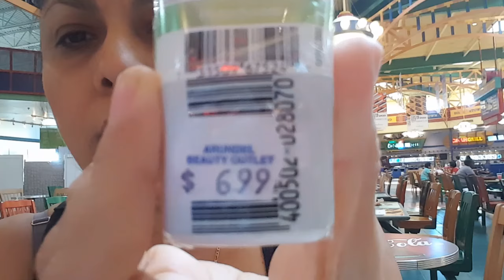Viernes de mall..mis hermosas y mis guapetones